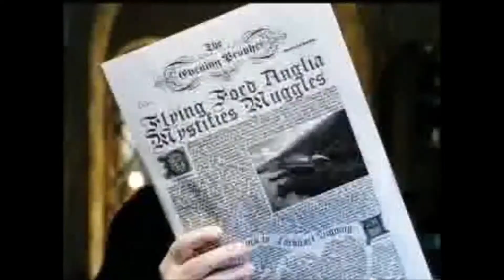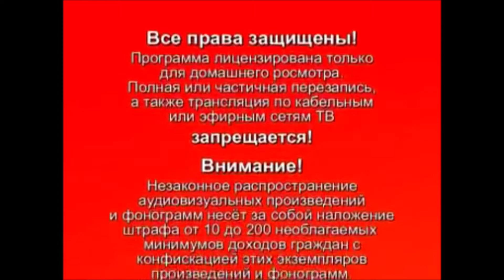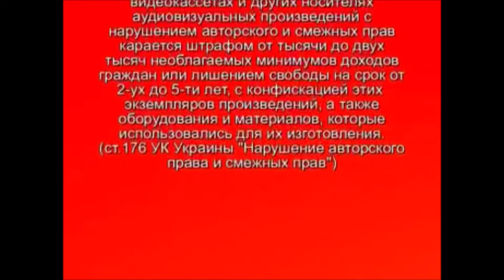Трейлеры (VCD-Интер Фильм) (2)